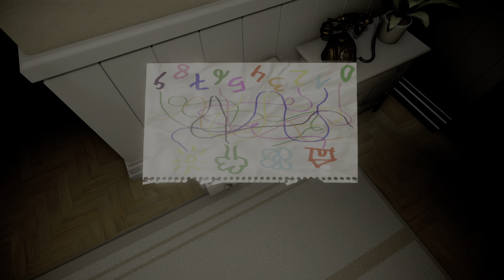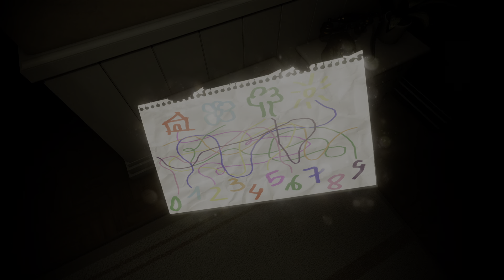Evil Inside_20211122160413